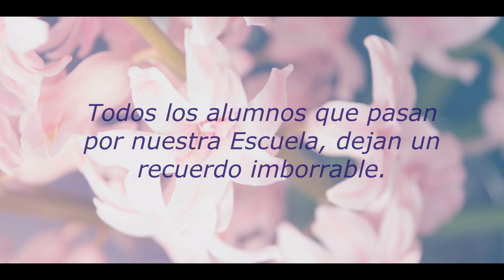Recuerdos Kai Men 1 - Exhibición del Núcleo Central - Lim Po Kuen - año 1997